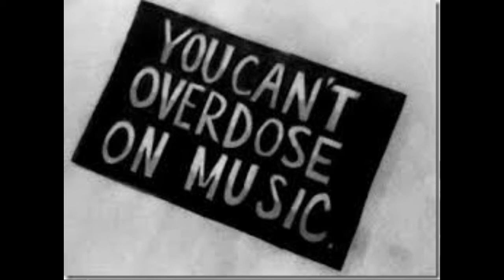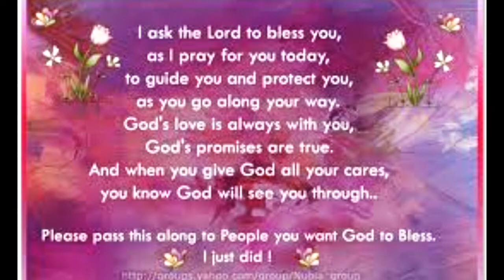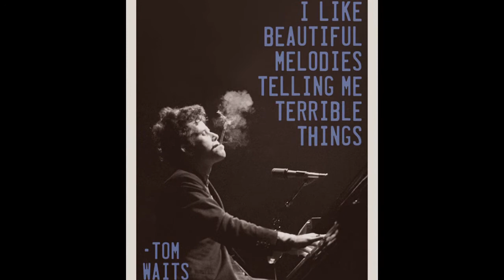Underground Army Mixtape Promo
visit sound cloud Michael Foster26